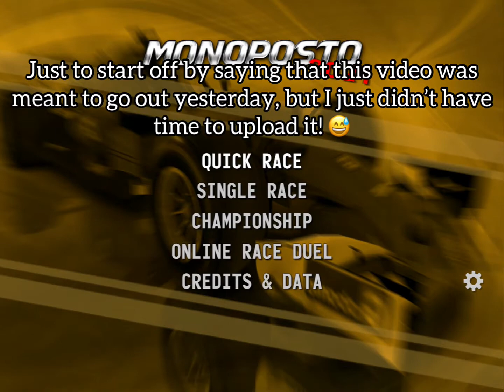MONOPOSTO CAREER MODE EP 05: RACING IN THE WET!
Sorry it’s a bit late 😅